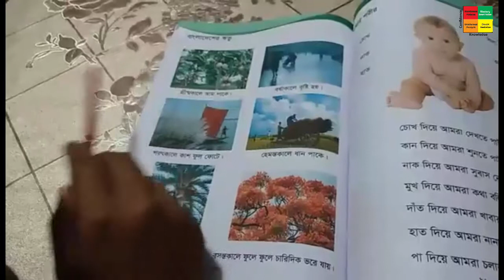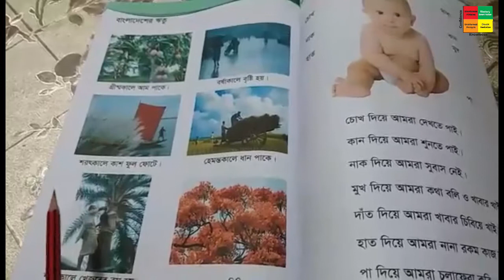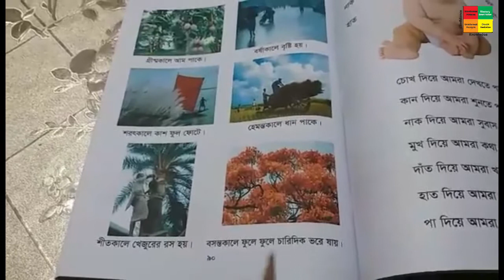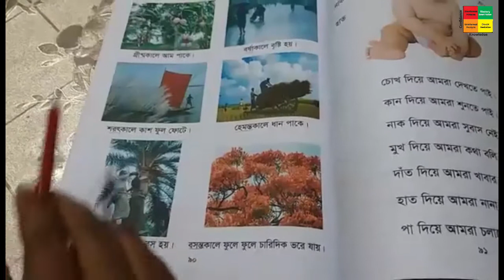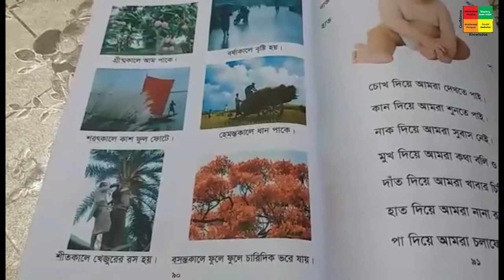Class 1 (Bangla) বাংলাদেশের ঋতু | Jhorna Akter | Bangla version | AFSC 2020